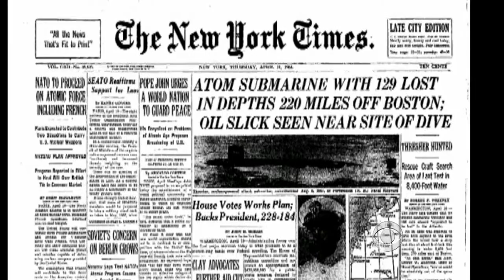50th anniversary of USS Thresher disaster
The Portsmouth Naval Shipyard marked the 50th anniversary of the deadliest submarine disaster in history. The nuclear-powered USS Thresher lost power and sank on April 10, 1963, killing all 129 on board.